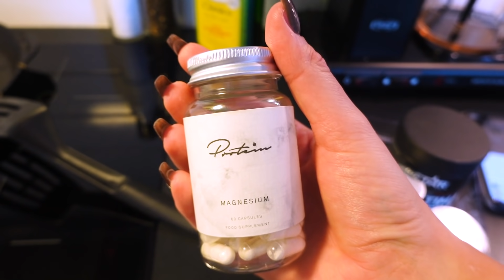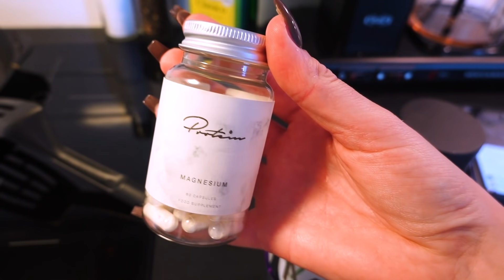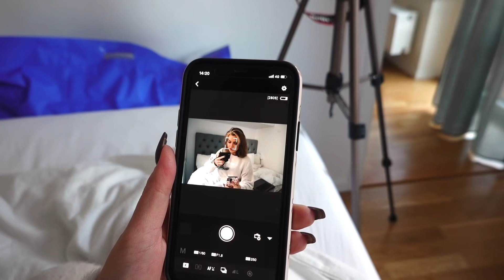vlogg: MINA 10 BÄSTA SKÖNHETSTIPS!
↓ ÖPPNA MIG! ↓

Så vad har vi lärt oss i dagens video? Sammanfattar mina tips nedan:
1. Skölj ditt hår & hud med kallt vatten
2. Raka inte din vagigi för ofta! Raka ALLTID nedåt och till sidan! Raka dig till SIST!
3. Tvätta enbart utanpå vaginan och aldrig på INSIDAN! Det sköter den själv.
4. Var lätt på handen när du torkar ditt hår. Krama hellre ut vattnet än att "ruffsa" håret.
5. Borsta inte håret när det är blött. Red i så fall ut det i duschen när du har balsam i med en bredtandad kam.
6. Använd en svinborste för att fördela taljet i hårbotten i hela håret.
7. EXTRA TIPS! Deodoranter med "men" på håller generellt bättre. Testa dig fram!
8. DRICK VATTEN! 💦
9. Kosttillskott. Magnesium är en dröm när det kommer till sömnen och D-vitamin för humör blandannat.
10. Byt örngott och handdukar ofta!

Kan säkerligen gräva fram ännu fler tips ifall det skulle vara intressant 🥰

▶ Redigerad av @Thatskarro
▶ För arbetsrelaterade frågor och samarbetsförslag:
Här hittar du mig:
Min utrustning:
Vanliga frågor jag brukar få:
▶ Har du gjort dina läppar?
SVAR: Ja, har två vloggar där jag berättar allt om det!
SVAR: Jag bor i Stockholm
SVAR: Jag är 23. Född den 15 maj 1997.